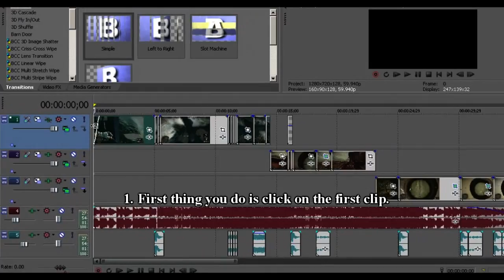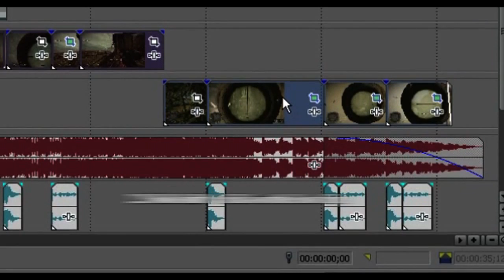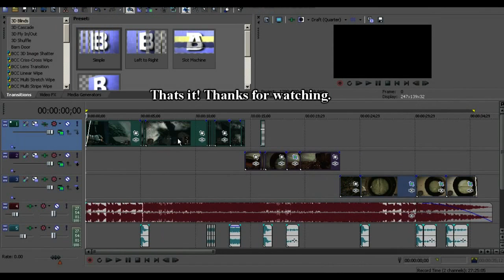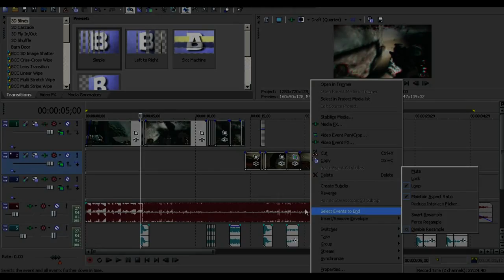How To Quickly Disable Resample in Sony Vegas Pro 10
3 Easy steps to disable resample on a whole project.
A friend asked for this, so I thought what's a better way than making a simple tutorial.
So there you go.